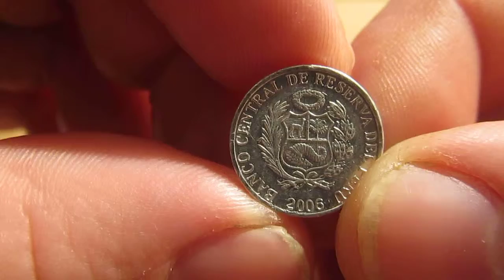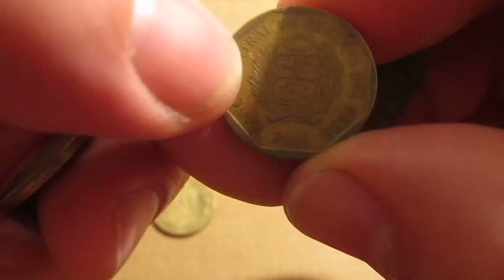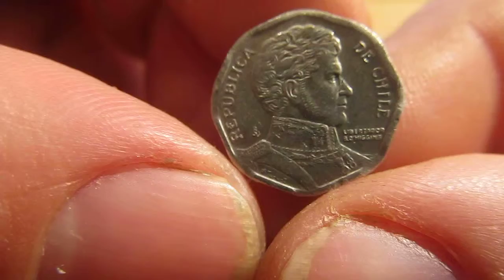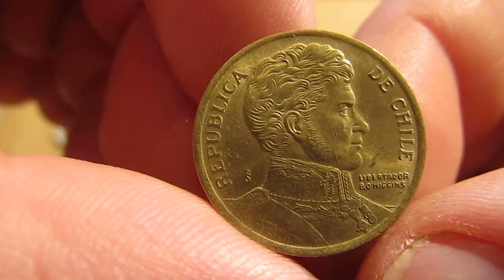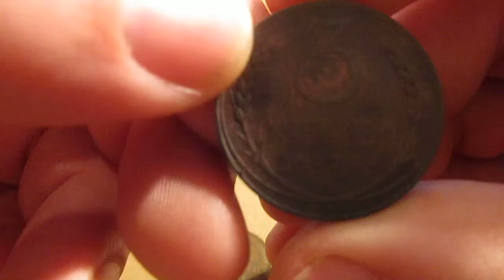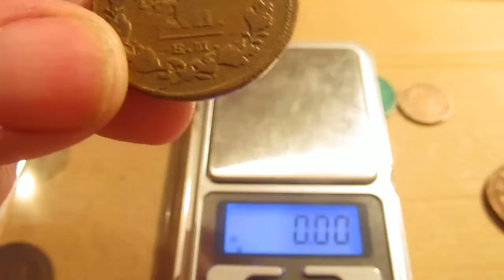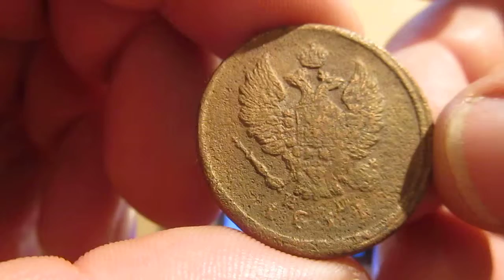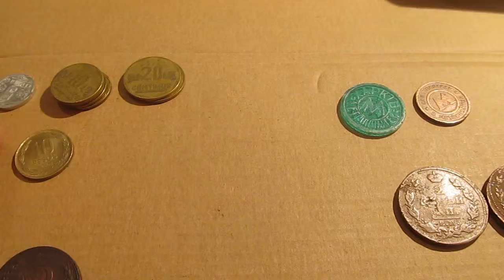Обзор продажа монет Перу, Чили, СССР, Царизм + житоны.